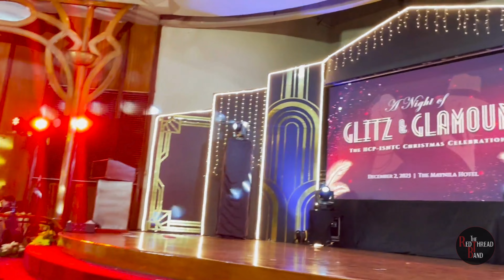DON'T STOP BELIVIN' - Journey | RedThread Band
Enjoy live  sweet music  with RedThread band as they play All types of Genre perfect for your Event
Get the BEST with our ALL IN Package complete FULL Band Set Up and Lights and Sounds
Call us and Book with us NOW !
Check our vids in youtube